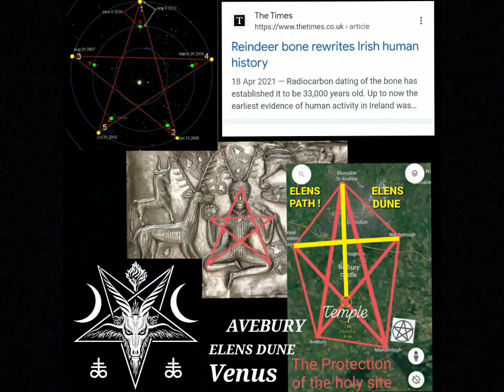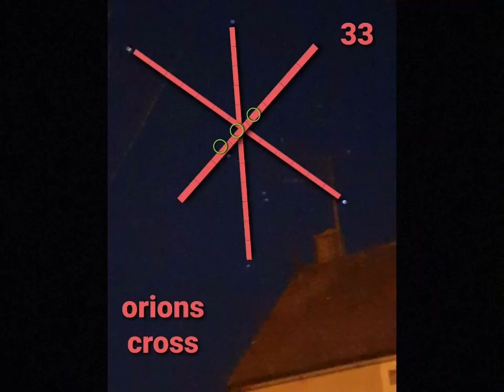CELTIK CRUSADER - Demon-Eyes-Us ?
i heard the beat and i just spoke lyrics over it- as it spoke to me.  (one take freestyle)
i added some of my own work- pictures/Leylines i have connected together too for more context over the video,,
we was brothers ⚔🇮🇪🇬🇧⚔
ancient history and rap combined
by an anglo irish/ anglo norman blooded man ⚔⚔⚔